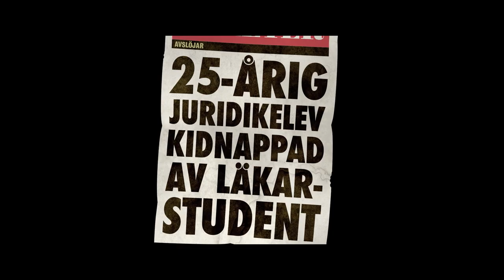Uppsalakidnappningen | Officiell trailer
Biopremiär 24 augusti.

En svart komedi inspirerad av händelsen med kidnappningen av Uppsalastudenten. Som under julhelgen 2011 var det mest uppmärksammade fenomenet på Flashback Forum med flera miljoner följare. En läkarstudent, Josef Esfarander, planerar att kidnappa en juridikstuderande för att utpressa hans rika familj på pengar i ett desperat försök att lösa sina ekonomiska problem. Till sin hjälp har han sin flickvän Shirin och en godtrogen skolkamrat från gymnasietiden. Josef är övertygad om att han åstadkommit den perfekta planen men genomförandet är rent farsartad. Vi inser snart att Josef saknar alla normala spärrar och att han dessutom har en mycket skev verklighetsuppfattning. Historien ger en tänkvärd inblick i hur vår tids nya narcissistiska personlighetstyper fungerar.